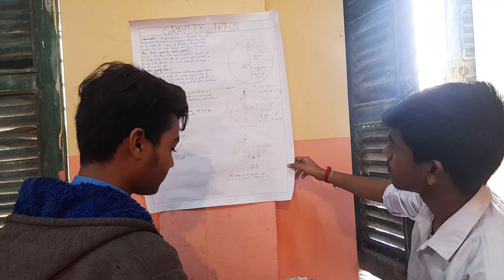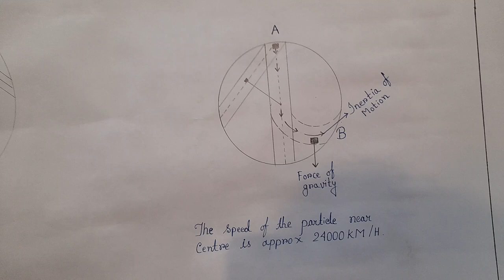Gravity Train : Great exhibition: First Time in YouTube:innovation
75th Year Celebration of Jagacha High School